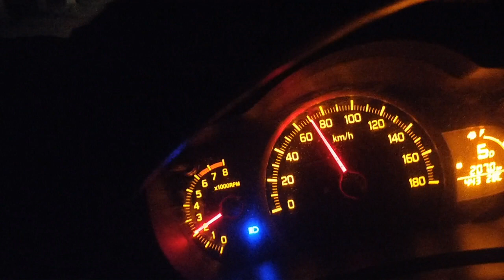Striped Hyena On Road | Onway To Junglee Resort Rajaji National Park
Spotted two Striped Hyena on way to Junglee Resort Rajaji National Park , Currently approximately only 5000 Hyena are present in whole world  , Striped Hyena are found In India , North & East Africa , Striped Hyena is smallest species of Hyena and has smaller skull , Striped Hyena is scavenger but large sized Hyena kill there own prey , rarely Hyena attack on human , In old time Hyena were known as child lifters near villages in India , Striped Hyena is monogamous animal and both male & female take care of there cubs and in this video both male & female striped hyena were spotted at same place .

JUNGLEE RESORT RAJAJI NATIONAL PARK : 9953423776